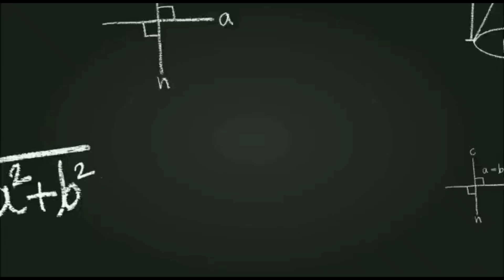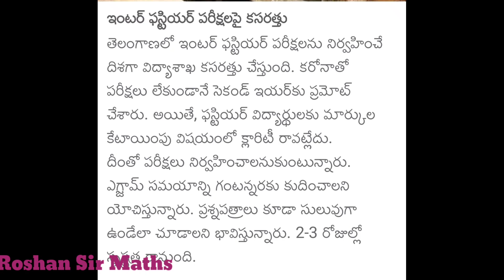TS || Inter 1st year || Exams-2021|| Latest update